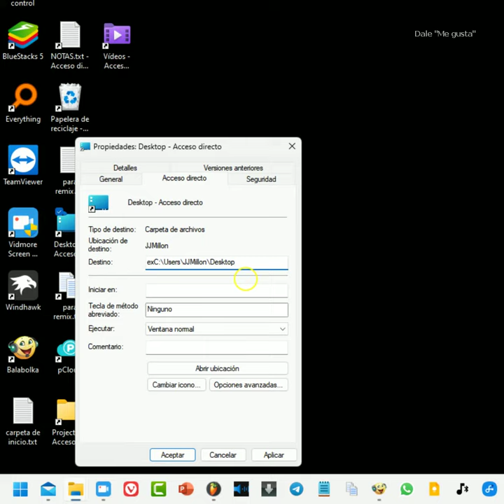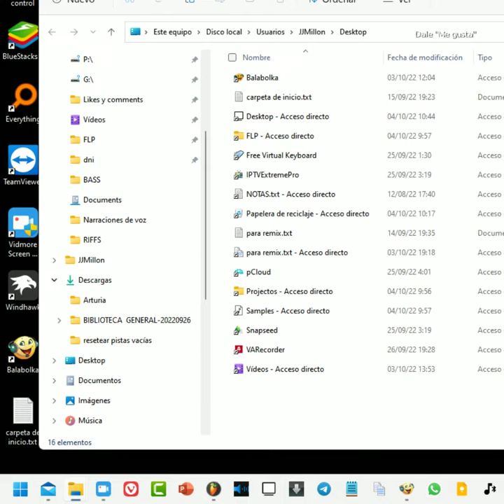Cómo anclar el escritorio en barra de tareas de Windows 11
VIDEOTUTORIAL de como vincular nuestro escritorio a la barra de tareas de Windows 11. Microsoft parece encaminada a que se haga todo partiendo del escritorio, por lo que resulta interesante vincular el escritorio a la barra de tareas para mejorar la productividad